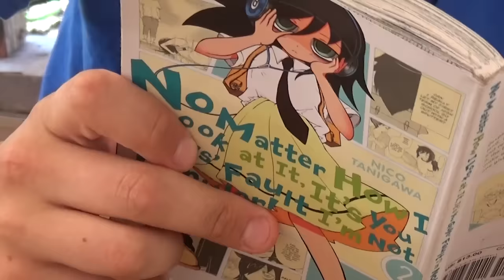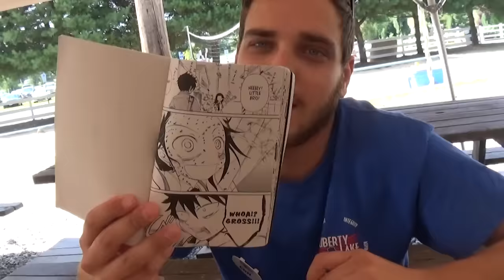cliff reads manga